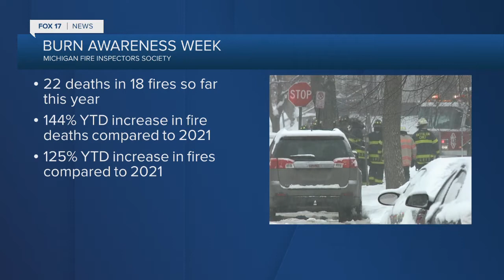National Burn Awareness week with Michael McLeieer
Michael McLeieer, President of E.S.C.A.P.E. joined FOX17 to talk about National Burn Awareness week.